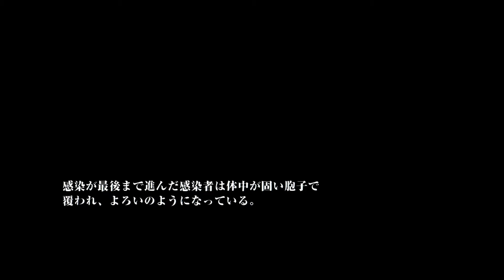The Last Of Us #16